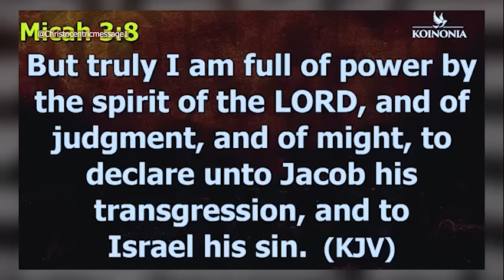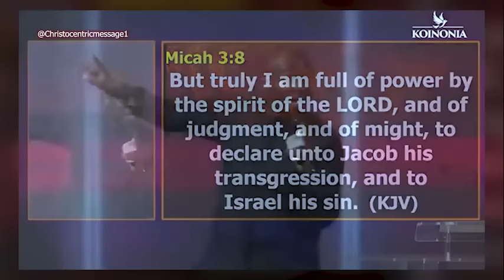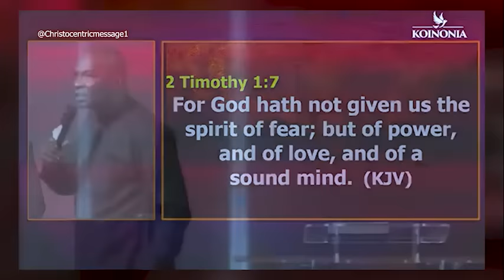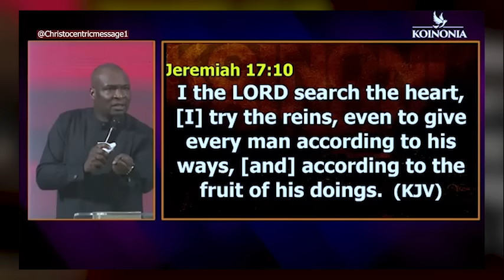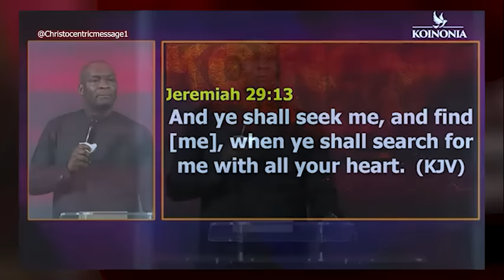ACCESS THE POWER OF GOD THIS WAY - APOSTLE JOSHUA SELMAN